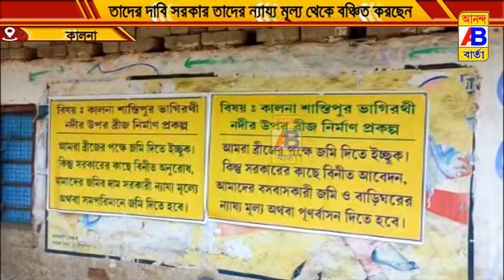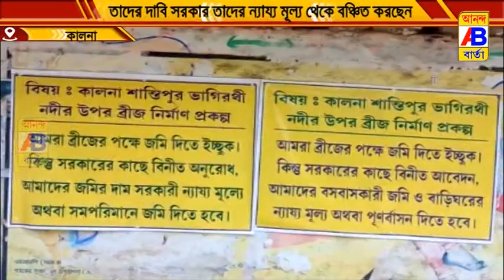জমিদাতাদের দাবি সরকার তাদের ন্যায্য মূল্য থেকে বঞ্চিত করছেন।